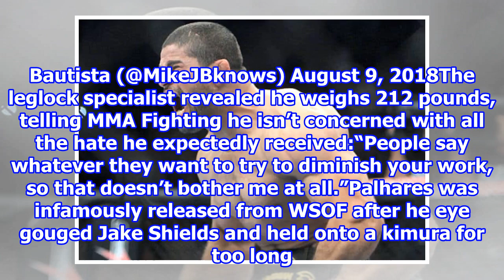Pic: Rousimar Palhares Is Legitimately Monstrous 2018/8/12-Synthetic clip